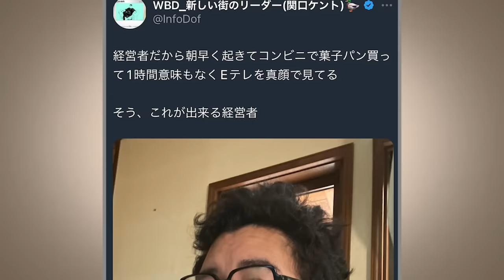【削除注意】コヤッキースタジオによる“消”されるかもしれないギリギリな怖い話【ナナフシギ】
⬇️この動画も合わせて3本コラボ同時公開！ぜ〜んぶ楽しんでくださいね〜⬇️

心霊写真、心霊映像は下記から投稿ください！

250本以上の怪談からナナフシギが選んだ
7つの地域の最恐話27本
⏬販売はこちらから！⏬

⏬X(Twitter)
🌟ナナフシギ公式

⏬ブログ
吉田 猛々